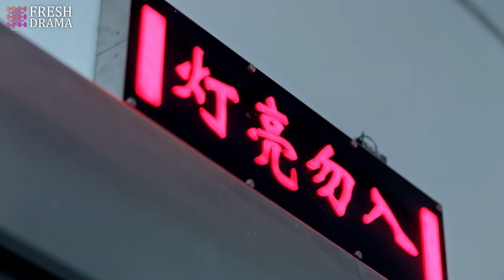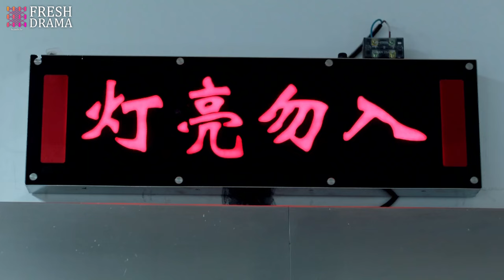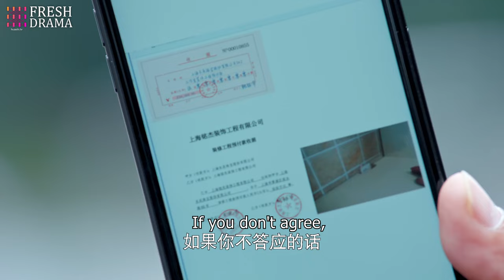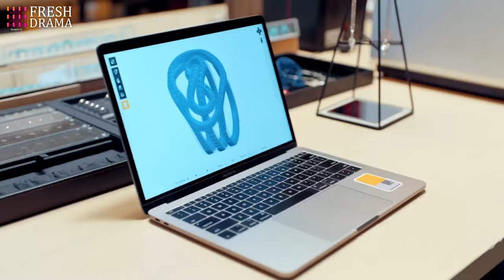MultiSub《千金逆襲之CEO的心尖寵》▶EP29 灰姑娘為母報仇！總裁默默守護 💖